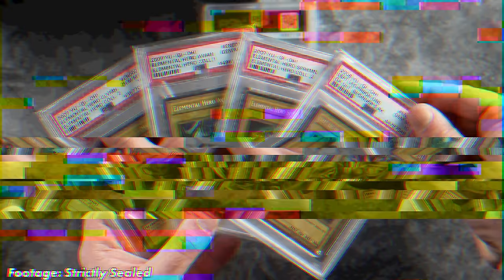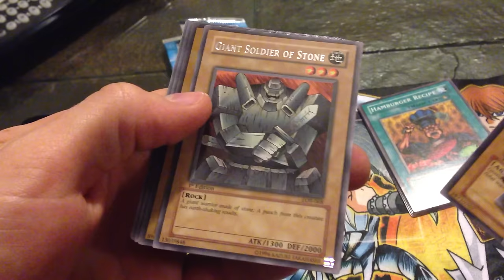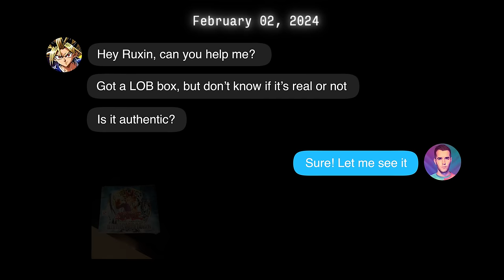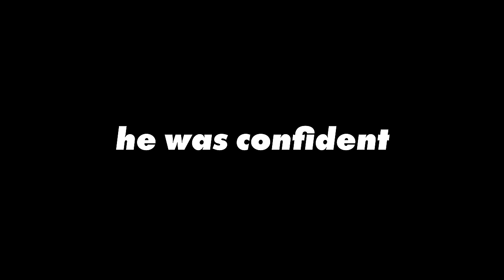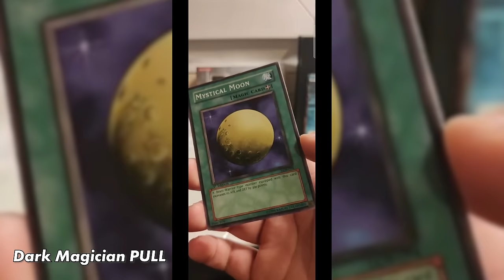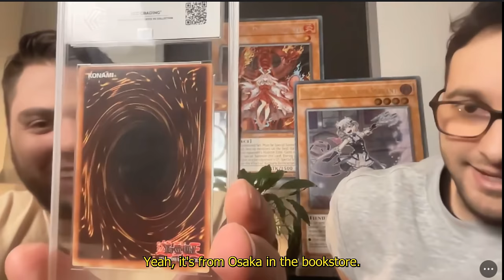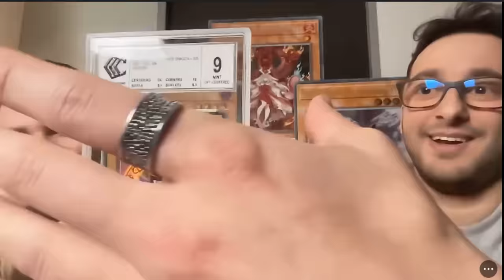Yugioh's Holy Grail Has FINALLY Been Pulled Again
RUXIN2023

➤TCGPlayer Link!